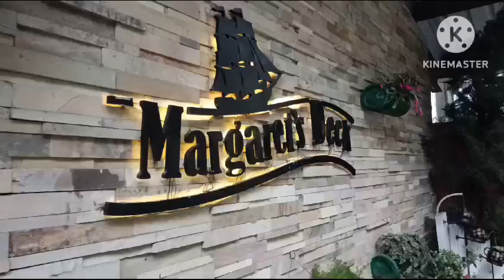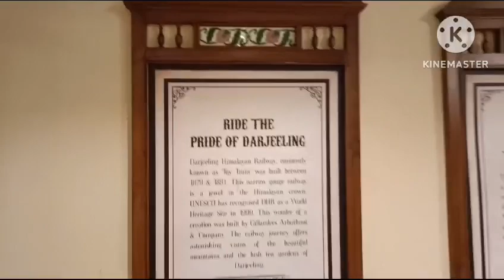Tea Shop kurseong Margaret Deck Darjeeling Indian tea shop# TRAVEL OBOKASH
kurseong Tea shop
Margaret tea Shop